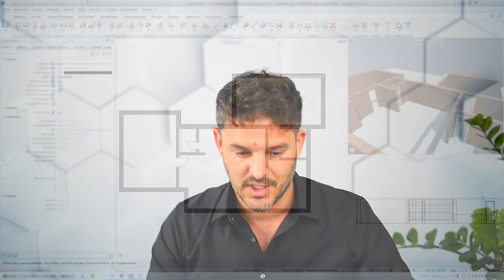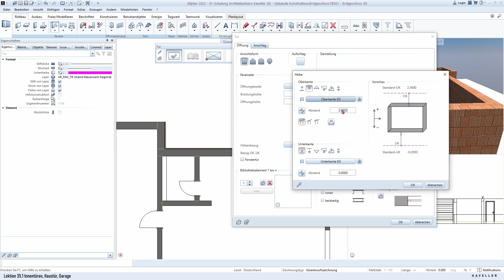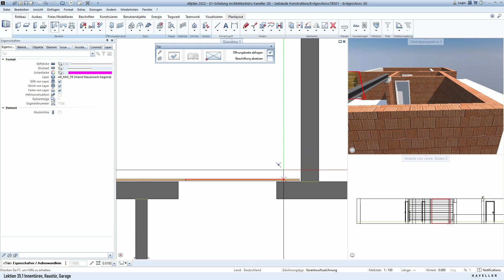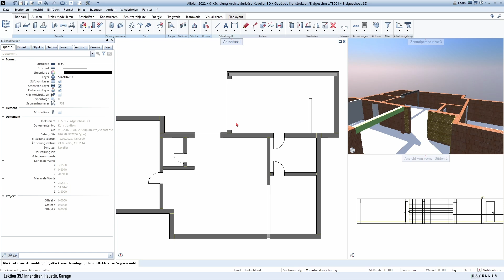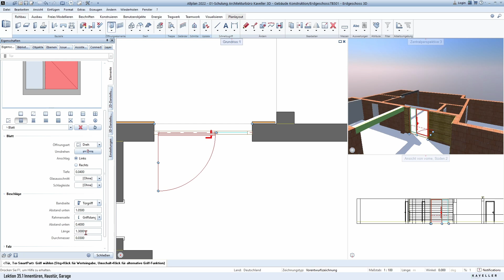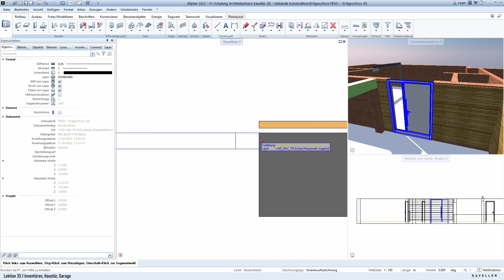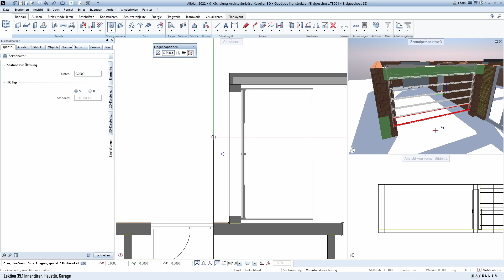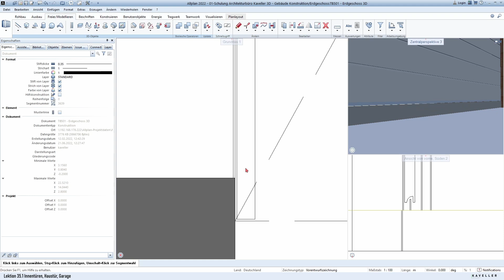Allplan Tutorial - Haustür & Garage in 3D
Schau dir an, wie einfach du eine 3D Tür und Garage in Allplan erstellen kannst.

Wir zeigen Dir, wie du dich zum absoluten Architektur und BIM-Experten fortbildest, ohne dabei das Tagesgeschäft zu vernachlässigen.

Wir erstellen Deine Leistungsverzeichnisse für die Leistungsphase 6 der HOAI.